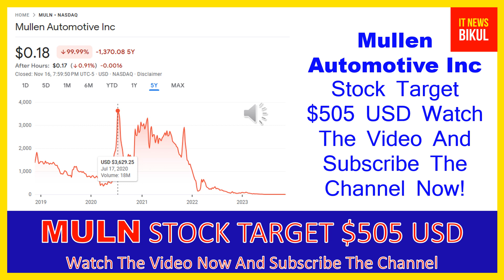MULN Stock - Mullen Automotive Inc Stock Breaking News Today | MULN Stock Price Prediction